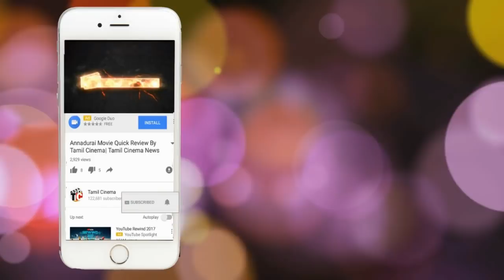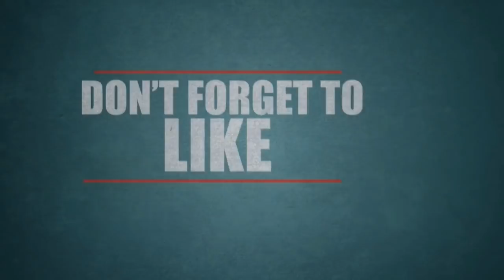சிம்பு ஓவியா ஜோடி அனா கதை!!!| Tamil Cinema News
Simbu Oviay Commited new Movie Untiled Director and producer By mayajal Multifelx Owner Anitha After Kanachana 3 and Ko2 Oviya will Start with SImbu .Simbu now currently Read for manirathanam movie